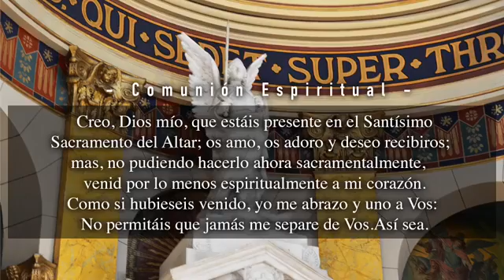Domingo de Pentecostes 05:31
Parish San Miguel - San Malaquias

Spanish Mass

Visita nuestra pagina de web:
ParishStMichaelStMalachy.org

Veni lumen Album: Taizé - Bendecid al Señor! GIA Publications
Gloria a Dios Album: Taize - Bendecid al Señor! GIA Publications
Jubilate, alleluia Album: Taize - Bendecid al Señor! GIA Publications
El Espíritu de Dios Está en Este Lugar Album: Te Doy Gracias Sung by: Anna Betancourt Oregon Catholic Press
Espiritu Santo Fuente de luz - Ali Guerrero Usado con permiso del autor, Ali Guerrero
Iglesia Peregrina (C. Gabaráin) Flor y Canto, Tercera Edición Oregon Catholic Press
SANTO Santo MISA CRISTO SALVADOR
Anunciamos Tu Muerte MISA CRISTO
CORDERO Cordero de Dios MISA CRISTO
GRAN AMEN Amén MISA CRISTO SALVADOR
Salmo 103: Envía Tu Espíritu, Señor · Pedro Rubalcava Flor y Canto Tercera Edición: Disco 6

ONE LICENSE License number: P-734060